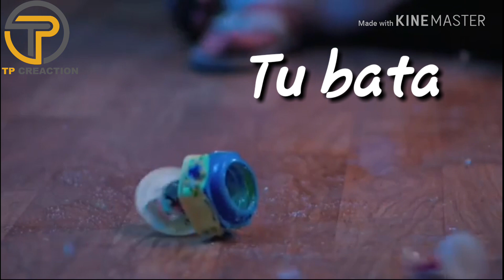Aye khudaa... kaira WhatsApp status.. sad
Kaira sad status😢😢😢 Rocky handsome..